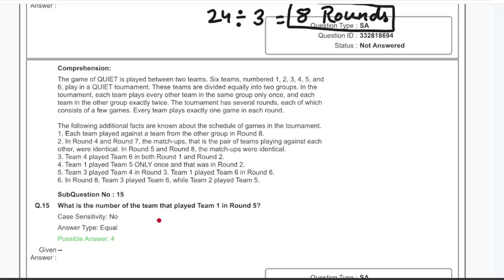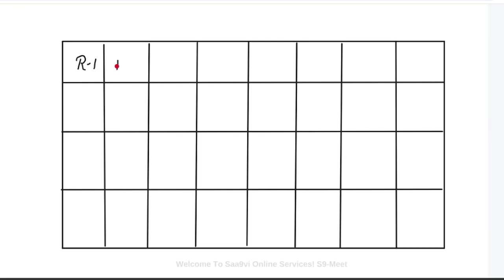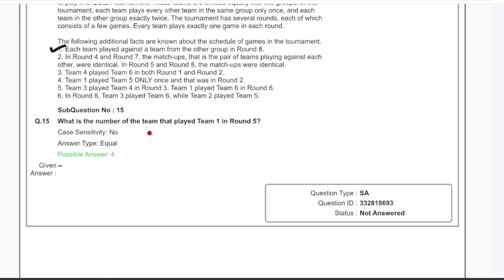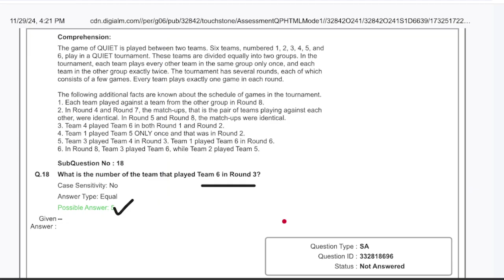Solution to 2024 CAT Slot 1 (Past Year Question Paper) - LRDI Caselet/ Puzzle 4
To Join ACM Offline/ Online for Regular Classes/ Doubt Sessions, Contact ACM @ 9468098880

The game of QUIET is played between two teams. Six teams

Q.14 How many rounds were there in the tournament?
Q.15 What is the number of the team that played Team 1 in Round 5?
Q.16 Which team among the teams numbered 2, 3, 4, and 5 was not part of the same group?
Q.17 What is the number of the team that played Team 1 in Round 7?
Q.18 What is the number of the team that played Team 6 in Round 3?

Dear Students

CAT/ MBA Aspirants may take the benefit.

Regards
ACM
If you are a student, we may help you.